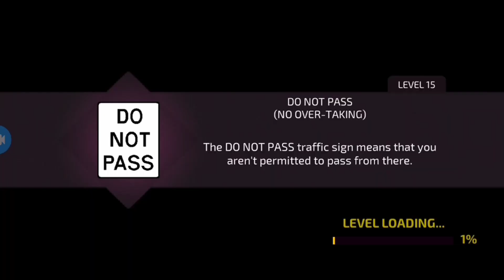driving academy car game android download now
hello friends
 channel Digraj gamer
please support me
my device {oppoA12}
editing:- kinemaster
recorder:- Screenrecorder
Download link